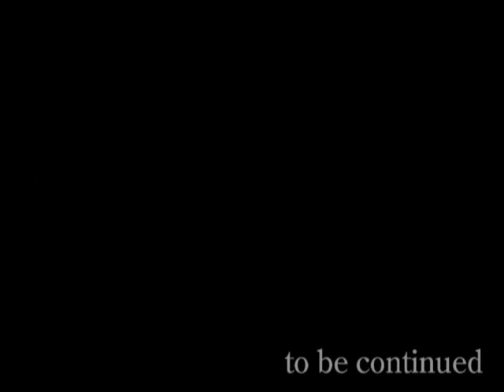VOMIC PSYREN-サイレン- (3)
週刊少年ジャンプにて掲載。『PSYREN-サイレン-』第3話
姿を消した幼なじみの雨宮桜子を捜すため、都市伝説「サイレン」を追うことになった夜科アゲハ。彼のもとに、１枚の赤いテレホンカードが託される。それこそが、文字通りアゲハ自身の命を懸けたゲームの始まりだった!!
©岩代俊明／集英社
［PSYREN-サイレン- 第1～4話の出演声優］
櫻井孝宏、堀江由衣、金光宣明、中西英樹、松来未祐、堀口あすか、川野剛稔、関山美沙紀